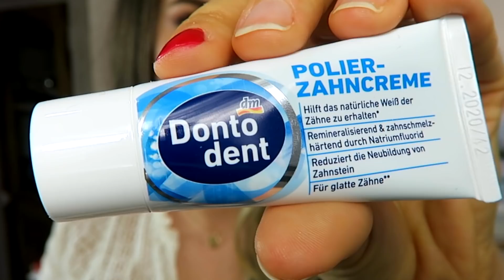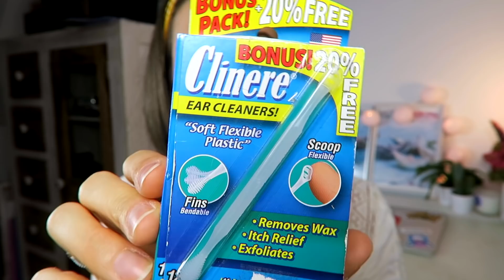Werbung vs. Realität: Kranke DM NEUHEITEN im live Test! Haul November 2018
DM Neuheiten & Drogerie Herbst Produkte im Oktober 2018 & November 2018 im live Haul Test!

iiih Kim, diese Ohrenlöffel sind nicht zum Nase reinigen! 😫

Ich freue mich schon auf die Leute, die nicht im Video aufgepasst haben & angeekelt nachfragen, wo im Video bloß vorkommen soll, dass ich mit diesen Ohrenlöffelchen meine Nase reinige?! *pranked* 😂😂😂

ICH BIN MODEL IM TV!! TRAUM JOB WIRD WAHR